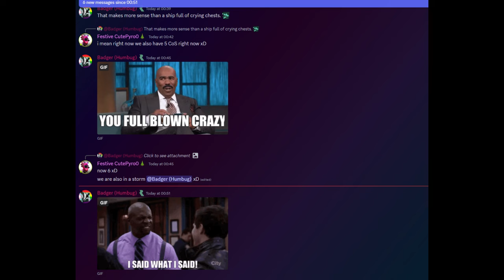Sea of Thieves or Sea of Fun?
Some of the best moments in sot